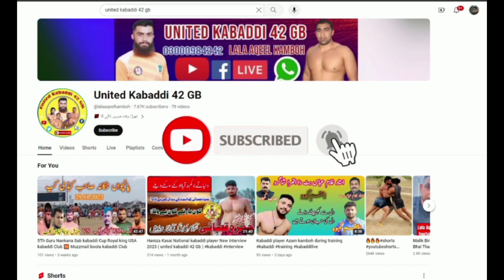Kabaddi vlog | Lala Ashraf Kamboh enjoy get up early in the morning 😱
Kabaddi : Lala kabaddi club / enjoy very much / and feel happiness Students of# lala abaidullah* international kabaddi player \@ united kabaddi 42 gb